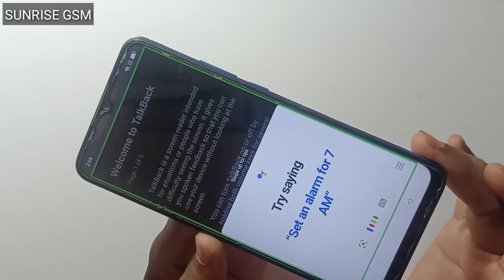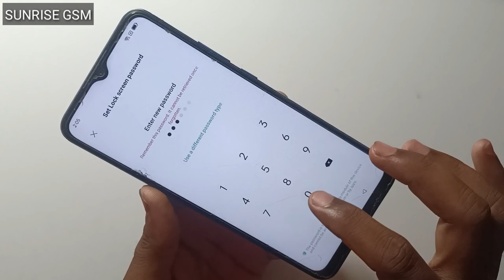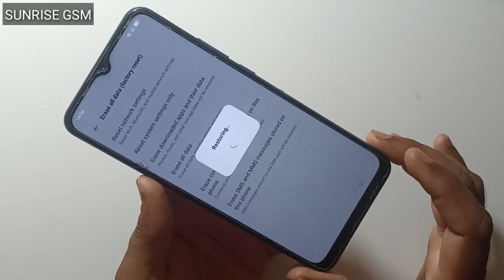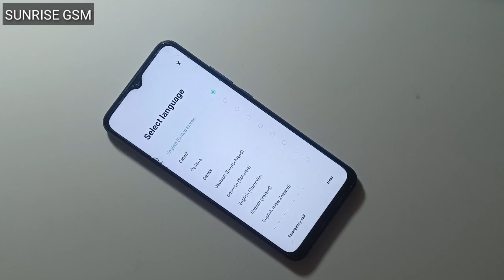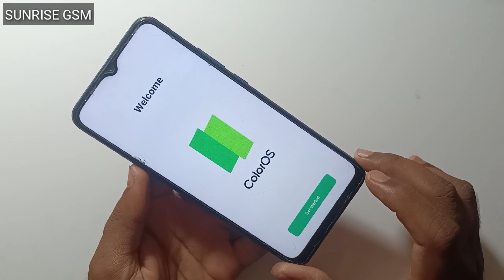OPPO Android 11/12 Google Lock Bypass || OPPO 2023 Android 12 Frp Bypass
google account lock remove
all oppo frp bypass 2023
latest security may 2023
latest security android 12
latest security android 11
without pc
reset phone not working
clone phone not open
phone clone not open